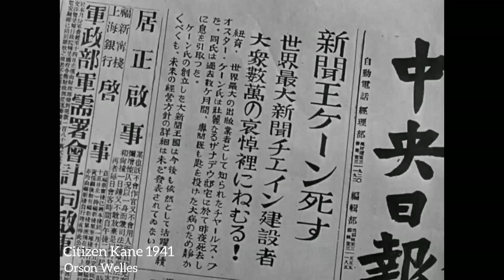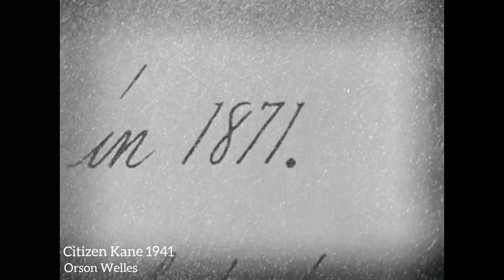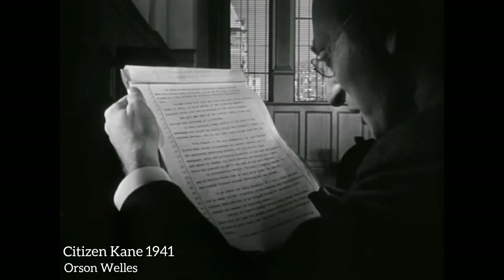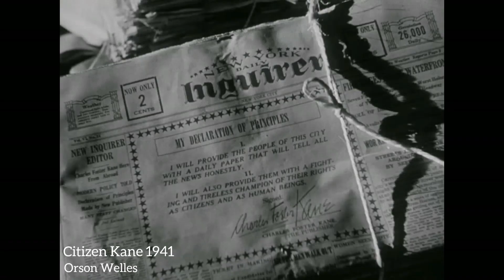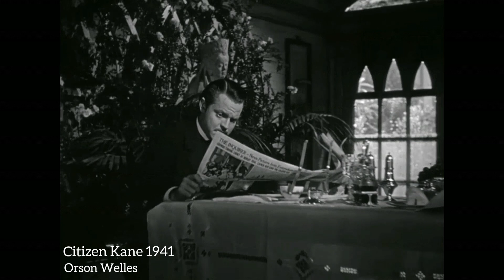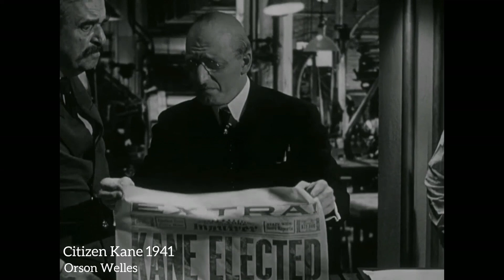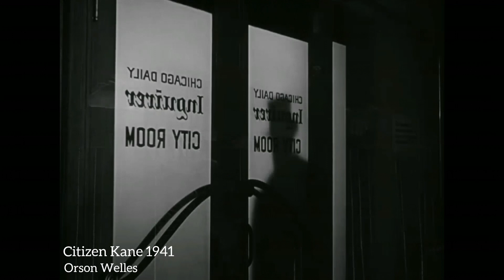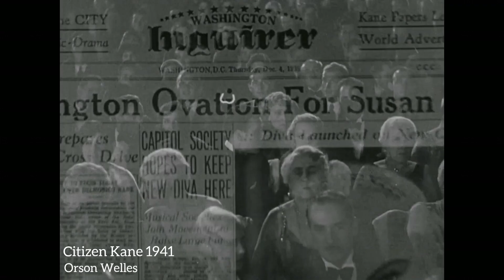Citizen Kane 1941| Orson Welles | The greatest film ever made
Director by Orson Welles
Screenplay by Herman J. Mankiewicz , Orson Welles
Starring : Orson Welles, Joseph Cotten, Dorothy Comingore, Everett Sloane, Ray Collins, George Coulouris, Agnes Moorehead, Paul Stewart,
Ruth Warrick, Erskine Sanford, William Alland

Following the death of publishing tycoon Charles Foster Kane, reporters scramble to uncover the meaning of his final utterance: 'Rosebud.'